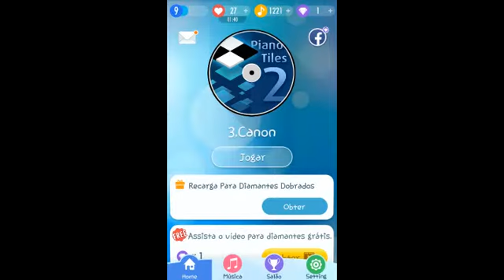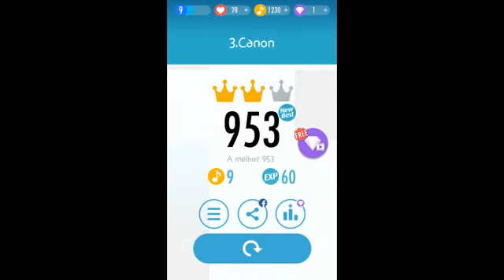Piano Tiles 2 - 03 Canon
Vamos lá treinar para o modo desafio em Piano Tile 2, já avisando que sou ruim kkk